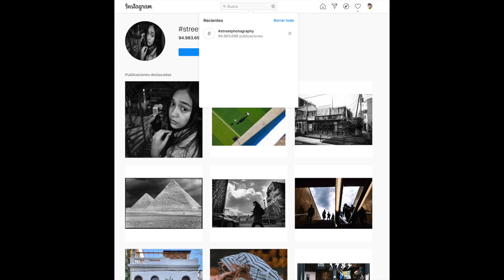Ventajas y Desventajas de Etiquetar nuestra Fotografía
** Soy Rober Tomás, fotógrafo profesional y profesor de fotografía. Creo este contenido porque me apasiona mi profesión y transmitir lo que aprendo y descubro. Soy un apasionado de la Fotografía Callejera, Street Photography o como quieras llamarla, al final no deja de ser Fotografía en estado puro. **